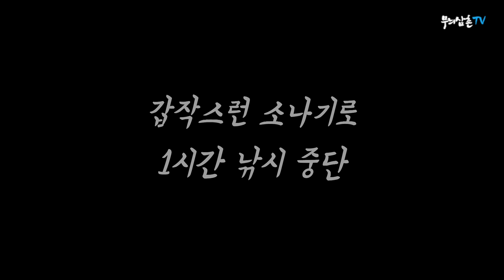함께라면 풀치루어낚시 즐겁습니다. 마산 도보권 풀치낚시 [무늬삼촌TV]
부산에서 마산까지 출조하신
낚신TV 낚신님과 동출하여 즐겁게 낚시를 했습니다.

비록 소나기와 비바람에 옷은 다 젖었지만...ㅎㅎㅎ

오늘도 즐겁게 하루 마무리 하시고
유익한 영상 되셨으면 좋겠습니다.
감사합니다.

    * 밴드는 밴드 회원간의 정보공유 및 소통의 공간으로 활용하고자
       개설하였습니다.
    * 회원간 유익한 정보 교류를 하실 수 있는 공간이 되시기 바랍니다.^^